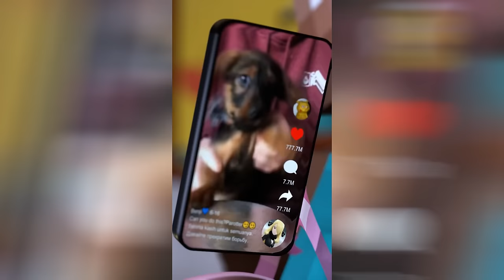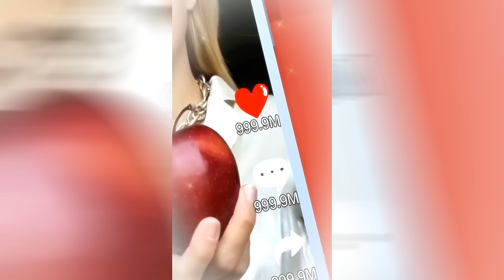Chipi Chipi Chapa Chapa Cat Axolotl😍 compilation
not an official Minecraft Product.